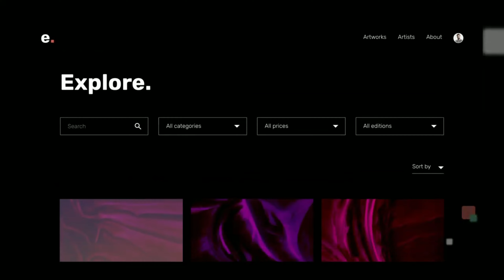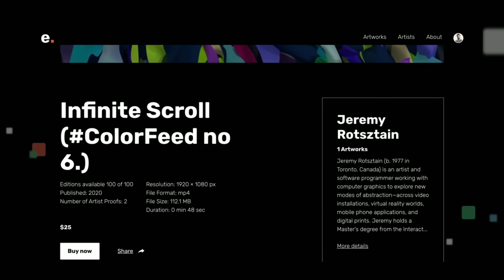The World of NFT i am visiting ELEMENTUM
elementum is the home of exceptional art. We empower artists and art enthusiasts to buy, trade and exhibit art online. Our curators select established and emerging artists from all over the world for our platform.